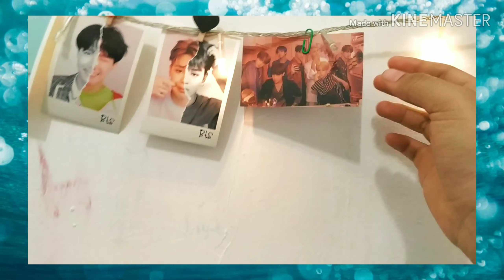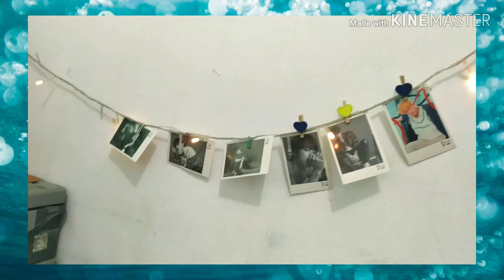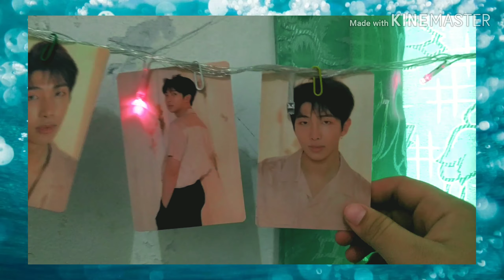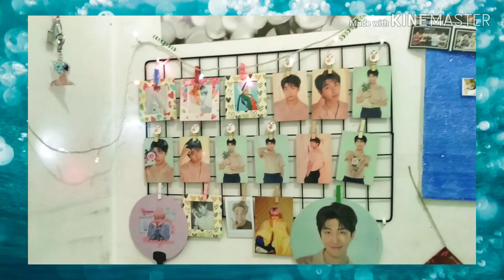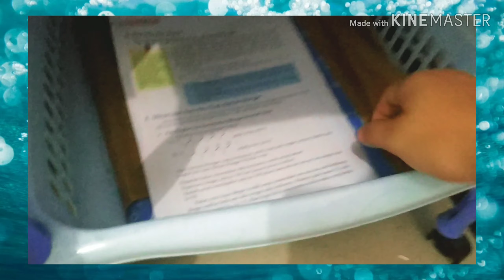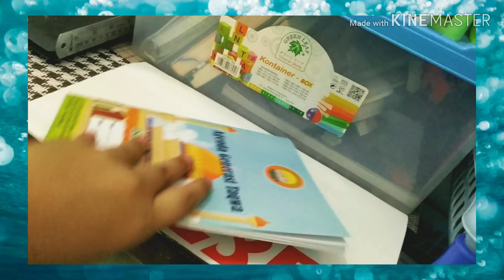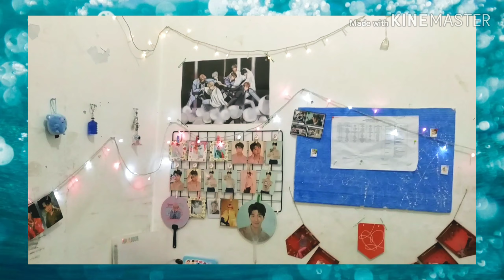ROOM TOUR KPOP BTS || DIY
ㅡ don' forget like, komen't, share and subsribe

byeee next video